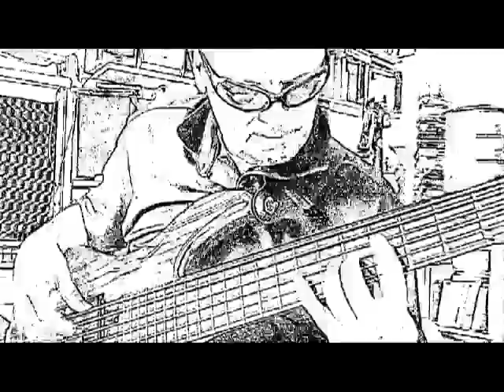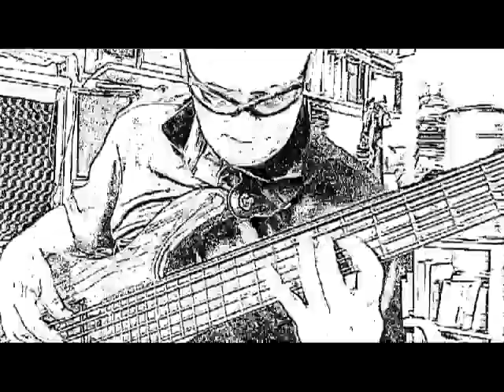Bach Cello Suite n1 Prelude For Electric Bass